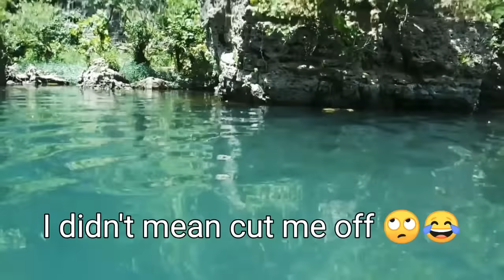Twins Enjoy the Great Outdoors// River Vlog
Join us at Jacks Fork River, where we enjoy swimming, exploring and boulder jumping. Shout out to our cousin Paul for being a great cameraman and overall good sport 😘